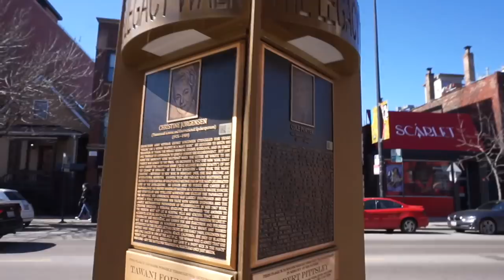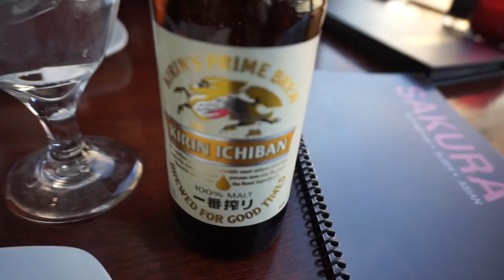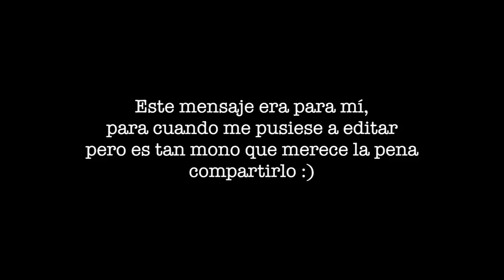DENUNCIAMOS en la POLICIA de CHICAGO👮+ DONUTS favoritos 🍩🇺🇸 MI VIDA EN EEUU | Raque Late Vlogs